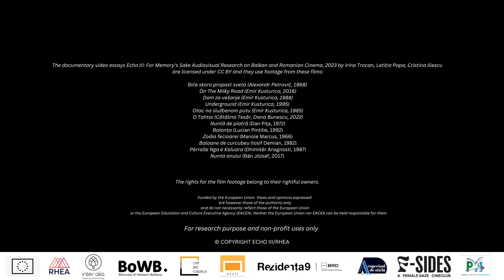A Case Study on Cortorari Roma Marriages feat. O Tahtai by Cristina Iliescu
“A Case Study on Cortorari Roma Marriages feat. O Tahtai'' focuses on the marital practices and norms of Cortorari Roma communities as shown in Cătălina Tesăr’s and Dana Bunescu’s feature documentary film “O Tahtai'' (2022). It does so by constructing a dialogue-like dynamic between the main characters and touches their transformation (or lack thereof) throughout the film.